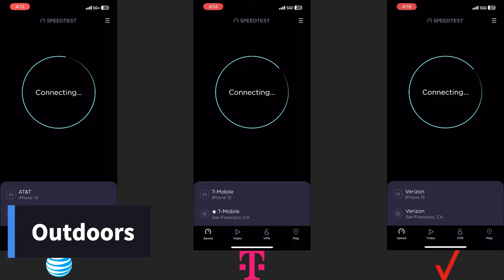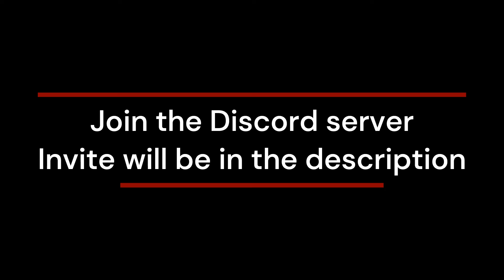(California) Verizon, T-Mobile, & AT&T Speedtest @ Victoria Pastry